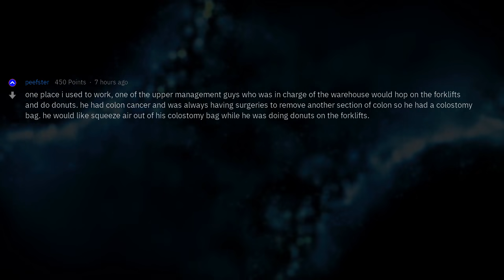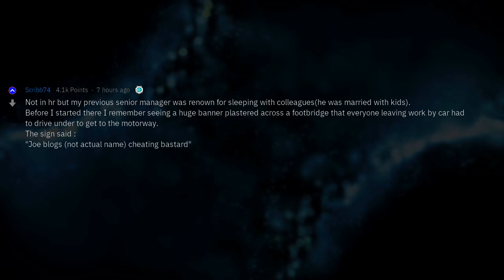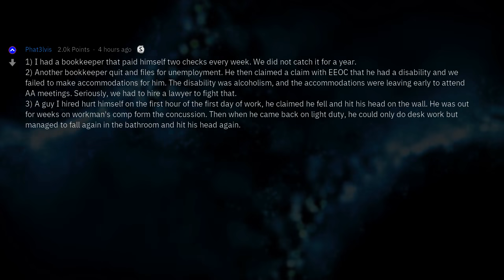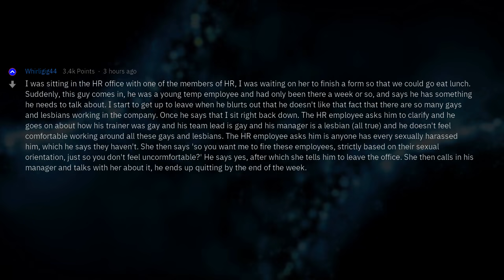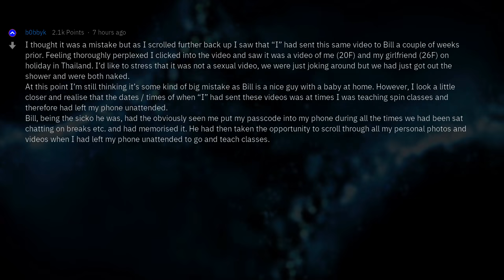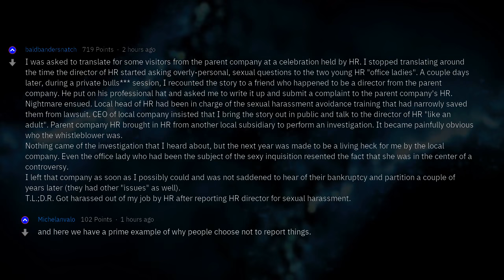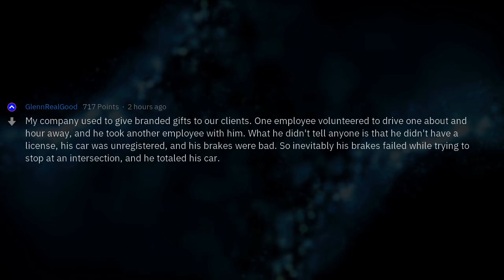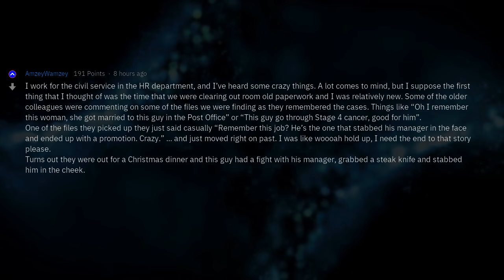What Are Your Best "HR Nightmare" Stories?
Fresh AskReddit Stories: Human resources employees. What are your best "HR nightmare" stories? --- LIKE AND I WILL UPLOAD MORE REDDIT STORIES!